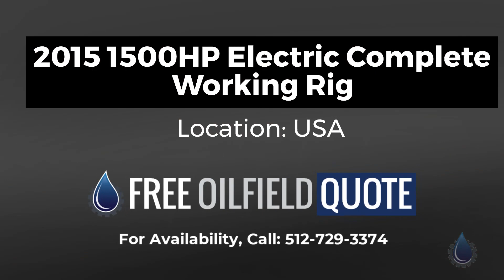2015 1500HP Electric Complete Working Rig in Good Condition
Name : 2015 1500HP Electric Complete Working Rig
Code : 67823834
Type : Standard
Brand : Unknown
Category : Rigs
subcategory : Onshore Rigs
Price : $12,495,000.00
Unit : Each (Each)
In Stock : Yes
Location : USA
Condition : Good
Available Quantity : 1

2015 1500HP Electric Complete Working Rig Details

DRAWWORKS
Davis 1500-E (National 110 UE copy) with 2 – GE 752 DC Motors
Grooved for 1 – 3/8in Drill Line
WPT 235 Eaton Auxiliary Brake

DERRICK
Superior
142ft High, Cantilever Mast
768,000# Static Hook Load Capacity

SUBSTRUCTURE
Superior with 768,000# casing capacity and 500,000 # setback capacity
21ft Rotary Beam Clearance
25ft High Box on Box Type

POWER SOURCE
(3) – Caterpillar 3512Cs with 1365 KW generators
Ross Hill type 3 x 4 bay SCR House

PUMPS
3-F-1600 Type 7 – 1/2in x 12in Triplex Powered by 2-752 DC Motors each – 7500 psi working system
Low Pressure Mud Mixing System with Two 5in x 6in Centrifugal Pumps with 40 HP Electric Motors

DRILL STRING
Drill Pipe – 4 -1/2in Grade S-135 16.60, X-Hole with Hardband
Drill Collars – 6in – 6 -1/2in OD NC44 with Hardband
7in –7 -1/4in OD 5in H90 with Hardband
8in – 8in OD 5in H90
Pipe Spinner: J29 Varco Chain Type

PREVENTERS
1- 13 5/8in Hydril type Annular wp 5000 psi
1- Schaffer style 13 -5/8in 10,000 psi Double Rams
1-Shaffer style 13 -5/8in 10,000 psi Single Ram
1- 4in manual valve, 1- 4in HCR valve, 2- 2 1/16in valves and 1- 2 -1/16in check valve all 10,000 psi
1- CAD Type M Series, 5 Station Closing Unit with (15) 12 Gallon Bottles with 220 Gallon Reserve with remote
Choke Manifold-10,000 psi 4in x 3in with Two Adjustable 3in Choke

OTHER EQUIPMENT
350 ton Warrior Hydraulic top drive with 7500 psi circ rating
Columbia In-Sub Walking System with HPU
Crown Block – Superior – (7) 48in Sheaves
Traveling Block – National Oilwell type 500 Ton
Weight Indicator – Type D
Rotary – 27 1/2in x 53 1/4in
Fuel Tank with Lubester – 15,000 Gallon
50 BBL trip tank
Wireline Unit – .092 Line
Mud Tanks – Two Tank System, Round Bottom, 750 BBL with 5 Electric Agitators Plus 105 BBL Slugging Tank
Shakers – 3 x Derrick 503 Type Linear Motion
Desander – Derrick, (2) 12in Cones with Mission Magnum 5in x 6in Centrifugal Pump with 40 HP Electric Motor
Desilter – Derrick, (12) 4in Cones with Mission Magnum 5in x 6in Centrifugal Pump with 40 HP Electric Motor
Degasser – Derrick Drilco type
Oilfield Instrumentation automatic driller and monitoring equipment
498 Barrel Drill Water Tank

NOTES
1,500 HP ELECTRIC SCR | 142ft-768,000# Static Hook Load Triple | Three F-1600 HP 7.5in X 12in Triplex | Hydrill 13 5/8in 10,000 psi double rams